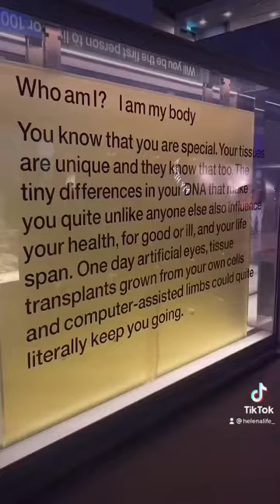WHAT’S INSIDE THE LONDON SCIENCE MUSEUM? | Things To Do in London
Hey LOH family,

Here's inside the London @ScienceMuseum. Enjoy :)

My name is Helena. I am a medical student and biomedical science graduate. This channel is about documenting my medical school journey and hopefully giving prospective medical students a glimpse of medical school. I also create content related to biomedical science, lifestyle, travel vlogs and more. Enjoy :)

✩ Tags ✩